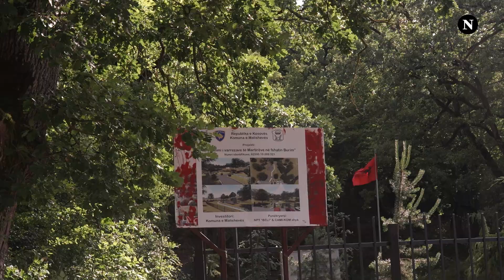Plaku më pozitiv që keni parë, ecen me kilometra deri te vrella, vetëm që t'i ushqejë shpezët